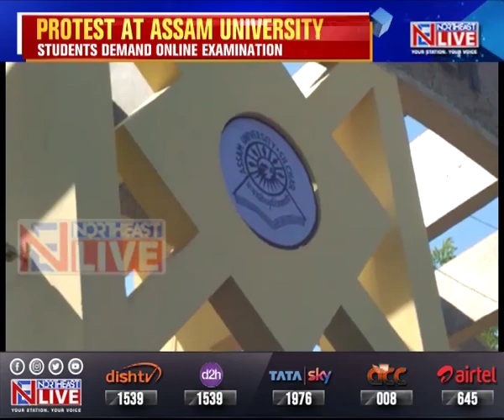Assam University Students demand online examinations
Assam | Students of Assam University today sat on a protest demanding their examinations be held online. Hundreds of students sat outside the university's main gate to press their demand. The students claimed that despite putting up a formal request, none paid heed to it, prompting them to sit on a protest.